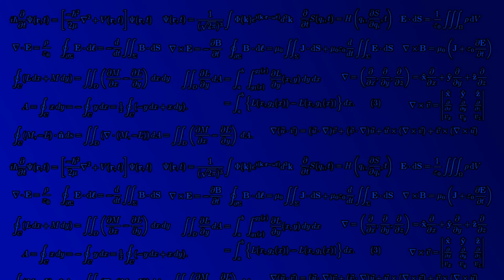TF2 Huds: MintHUD (gameplay)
HUD: MintHUD